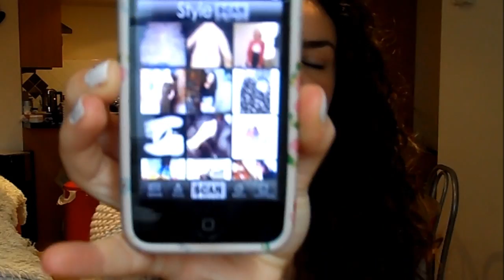Ask V: Iphone Apps, Binge eating & Curly Hair!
***PLEASE CLICK 720P TO WATCH IN HD***

I am lucky enough to get sent products for review purposes as PR samples but that will in no way effect my opinion of the product. All product's not purchased by my own money will be marked with a * so you are fully aware of what I have been sent.